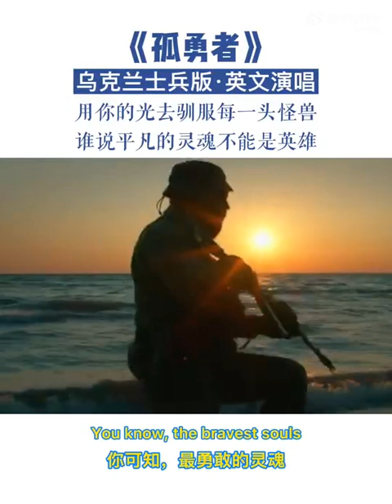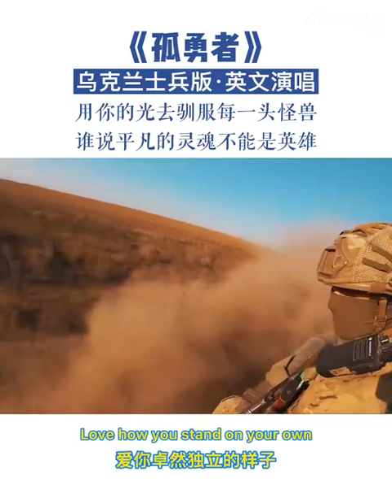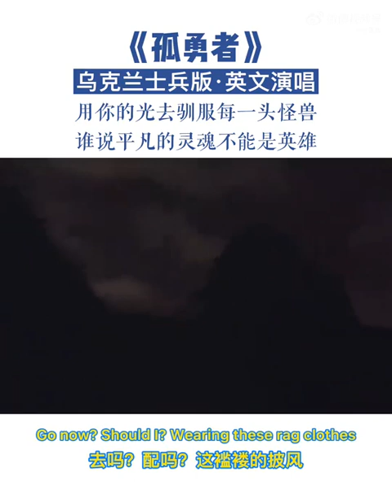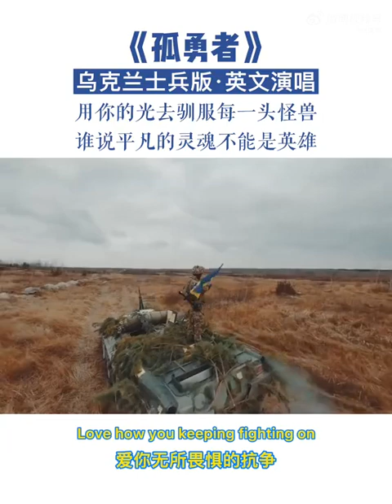Lonely Warrior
孤勇者